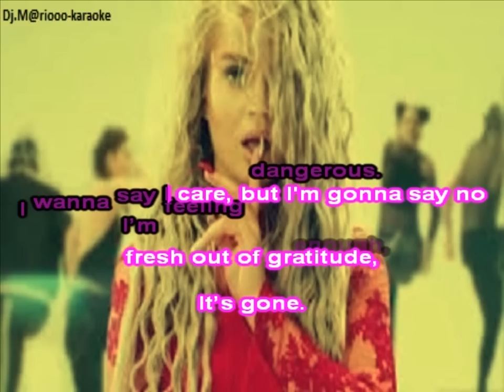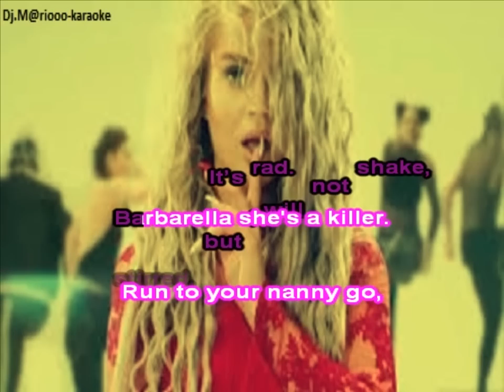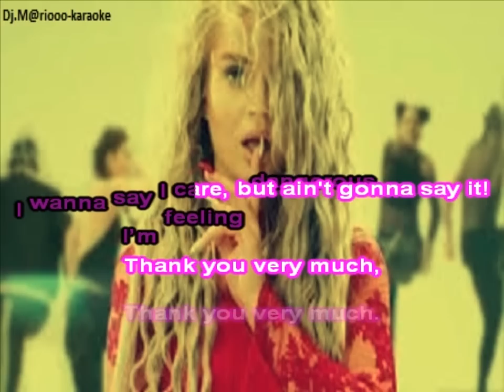Karaoke MARGARET - Thank you very much